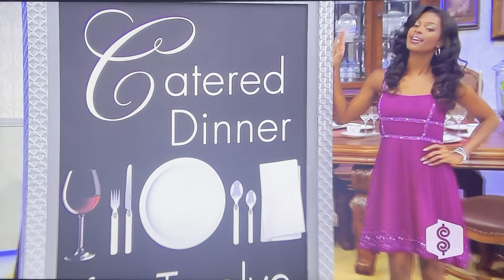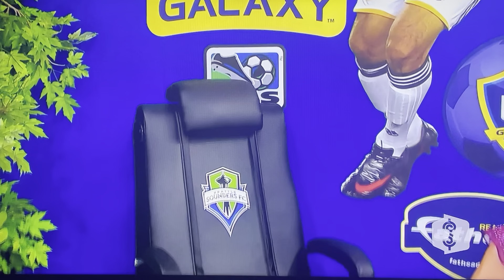The Price is Right - Showcases - 11/20/2009